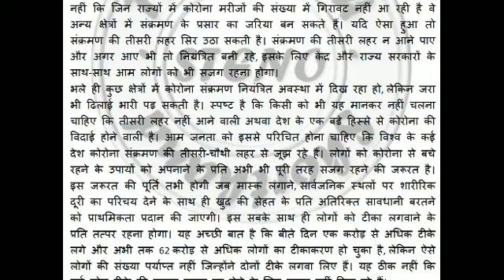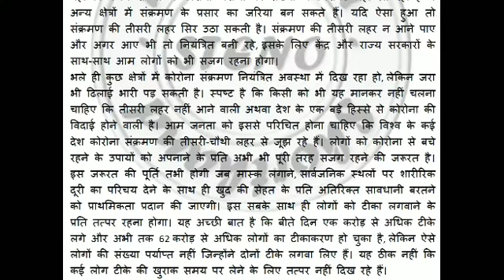Steno dictation|| hindi shorthand dictation 90 wpm|| sampadkiye (सतर्क रहने का समय)